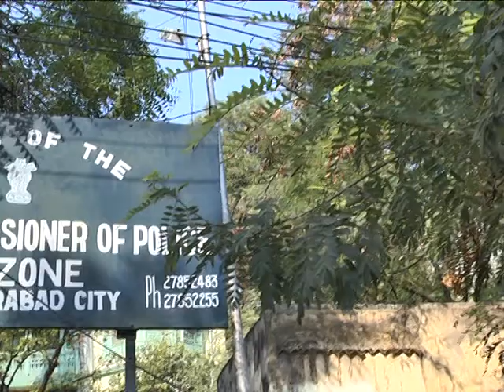Hyderabad West Zone DCP office